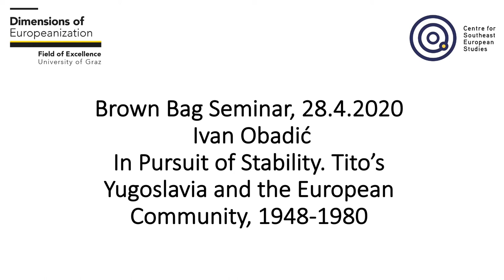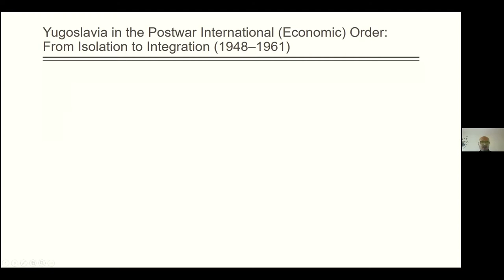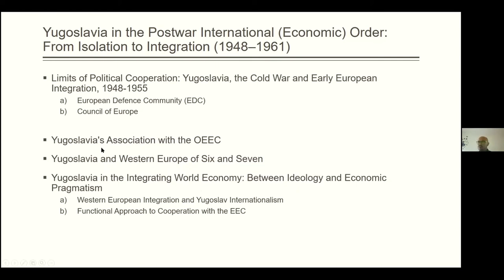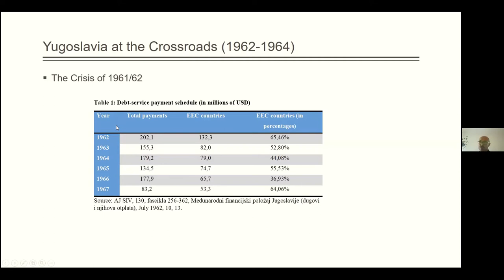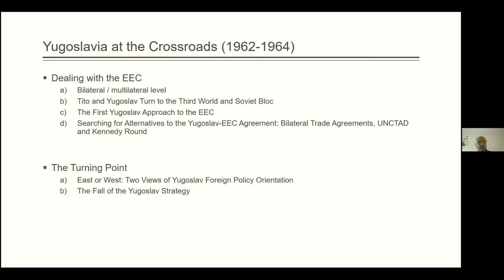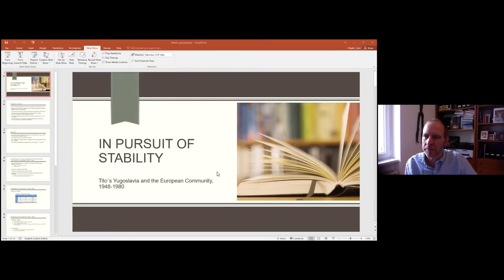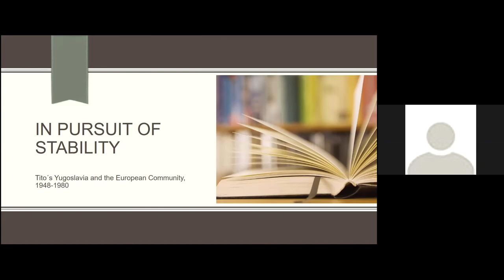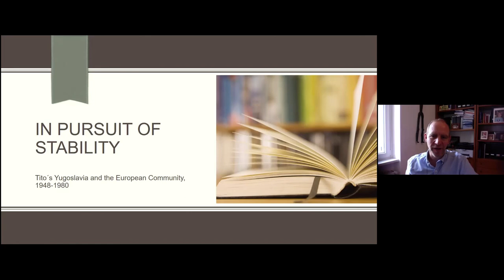Ivan Obadić, In Pursuit of Stability. Tito's Yugoslavia and the European Community, 1948-1980